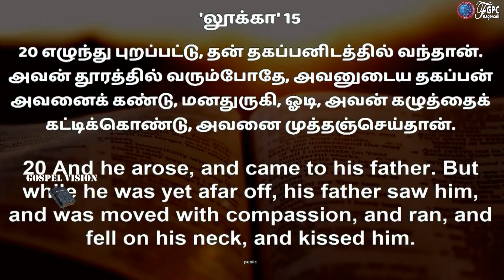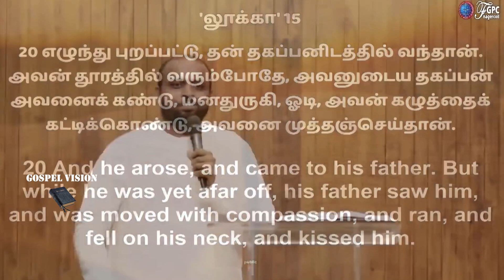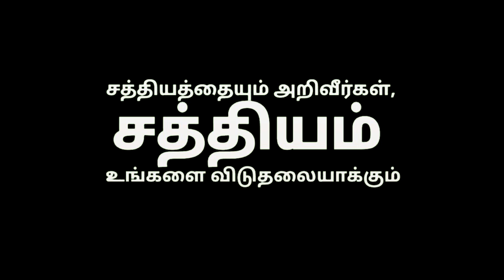நீ திரும்பி வா உன்னை சீர்படுத்துவேன் - Johnsam Joyson - Tamil Christian Message - Fgpc Nagercoil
வருத்தப்பட்டுப் பாரஞ்சுமக்கிறவர்களே! நீங்கள் எல்லாரும் என்னிடத்தில் வாருங்கள், நான் உங்களுக்கு இளைப்பாறுதல் தருவேன்.

மத்தேயு 11.28.

 நானே வழியும் சத்தியமும் ஜீவனுமாயிருக்கிறேன், என்னாலேயல்லாமல் ஒருவனும் பிதாவினிடத்தில் வரான்.

யோவான் 14.6

 இயேசுகிறிஸ்துவின் இரத்தம் சகல பாவங்களையும் நீக்கி, நம்மைச் சுத்திகரிக்கும்.
1 யோவான் 1:7.7
இயேசு எங்கே இருக்கமாட்டார்   Tamil Christian Message  Johnsam Joyson